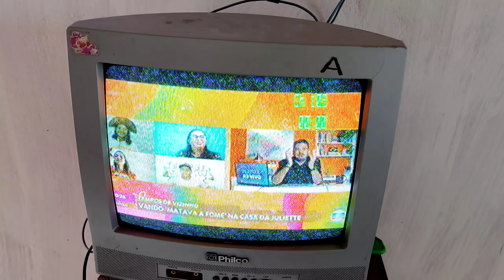CASA DO SEU RENATO QUASE PRONTA PARA ENTREGA, CERÂMICA PRONTA 🏡🏜️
COMENTE, O QUE ESTÁ ACHANDO?
DÊ SUA SUGESTÕES É MUITO IMPORTANTE PARA MELHORIAS DO TRABALHO

MUITO OBRIGADO 😃 PELA COMPANHIA
DEUS ABENÇOE SUA VIDA E SUA FAMÍLIA